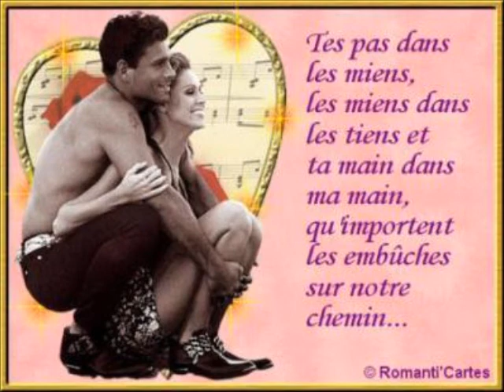michel sardou la maladie d amour